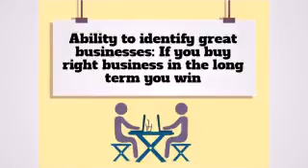Three traits to a successful investor